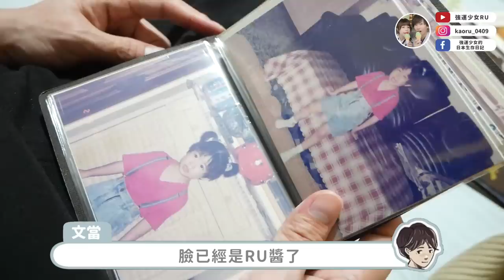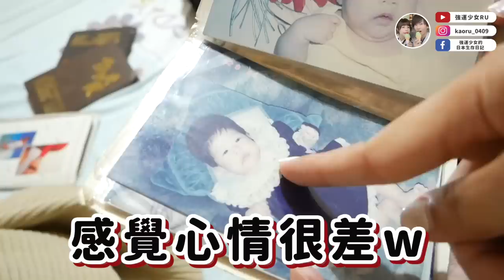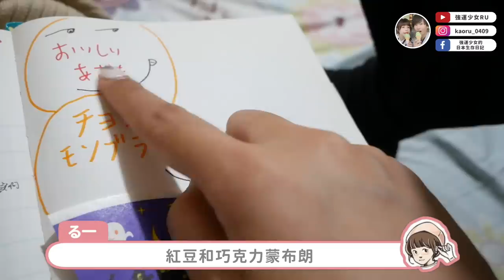超緊張！日本老公第一次正式見父母🏡一起吃飯、回我老家✨結婚這麼久終於可以過正常生活了😭疫情退散！！